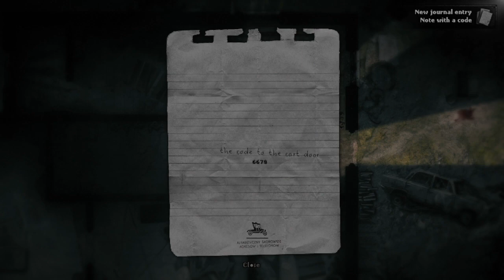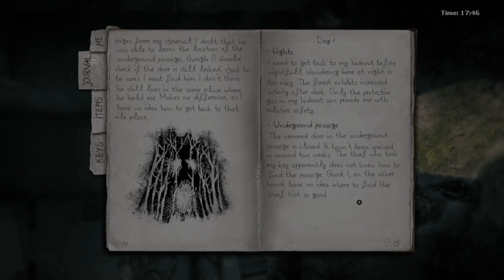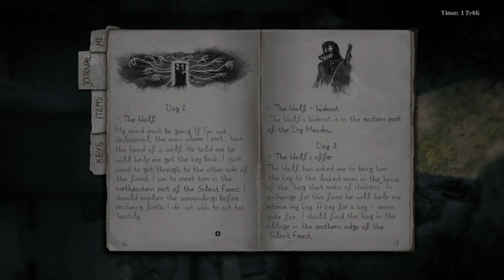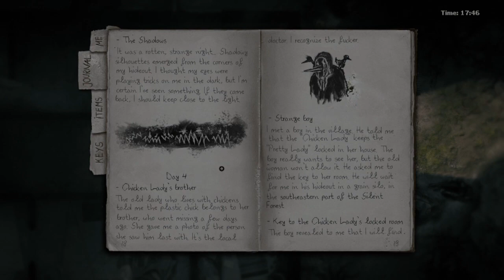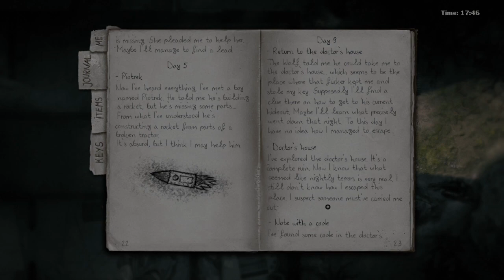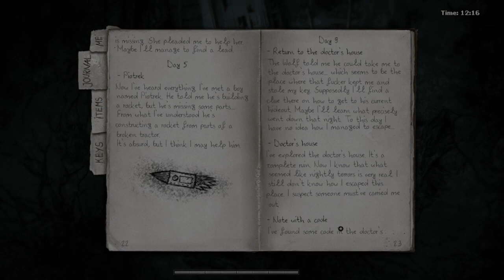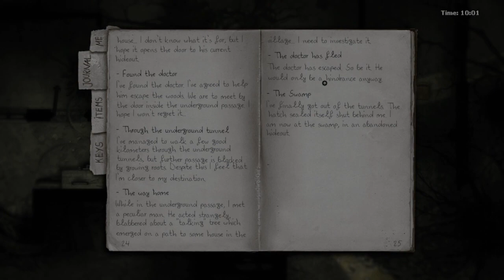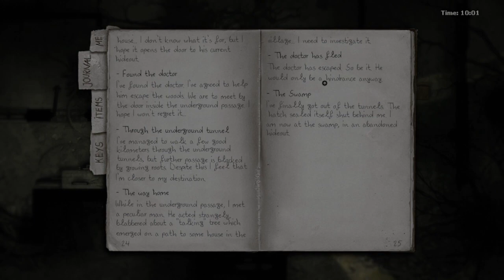Darkwood Day 9: I'm breaking out of here, tonight.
We have our key. We have our supplies. We have a way out of this LIVING HELL!